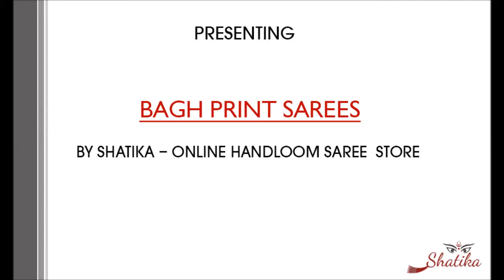Buy Indian Bagh Print Sarees, Printed Silk Sarees Online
Checkout latest Bagh Print Sarees from India @ Here you find best collection of printing sarees from North India region. Buy traditional Bagh Printed Sarees which looks absolutely fabulous on every occasion.